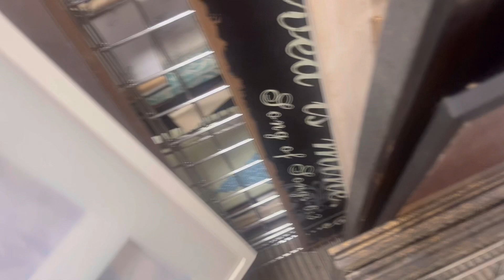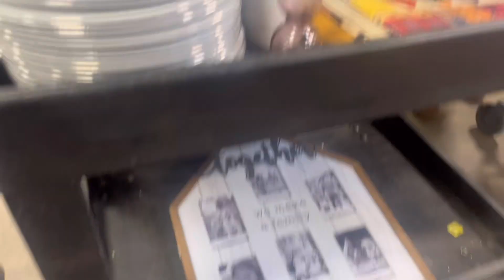DID SOMEONE HIDE THIS? Thrifting in the Goodwill + thrift haul!!!!!